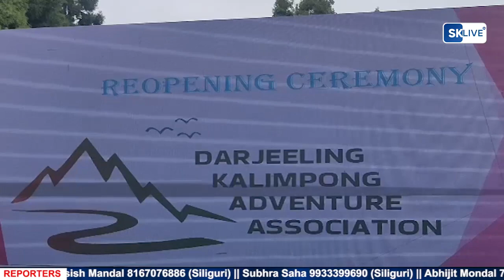जीटीए पर्यटन विभागले शुक्रबार डेलोमा एक औपचारिक कार्यक्रम गरि पर्यटन क्षेत्रको स्थगित गरिएको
जीटीए पर्यटन विभागले शुक्रबार डेलोमा एक औपचारिक कार्यक्रम गरि पर्यटन क्षेत्रको स्थगित गरिएको जतिपनि एड्भेन्चर सेक्टरहरु थियो ती एड्भेन्चर सेक्टरहरुको  पुनः सञ्चालन गरिएको छ।